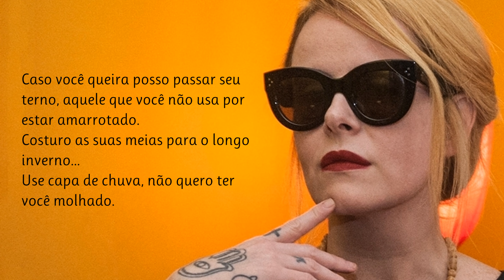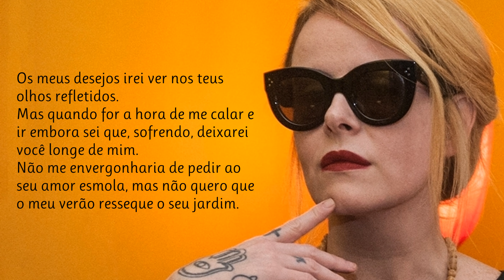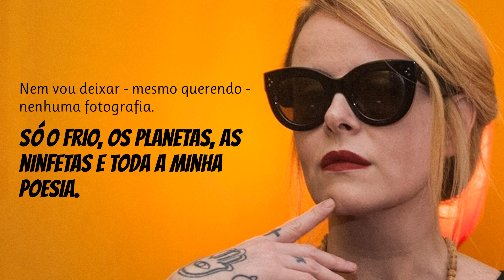Votos De Submissão | Poema de Fernanda Young com narração de Mundo Dos Poemas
Poesia e poema de autor brasileiro. Fernanda Maria Young de Carvalho Machado (Niterói, 1 de maio de 1970 — Paraisópolis, 25 de agosto de 2019) foi uma roteirista, escritora, apresentadora, atriz, autora e diretora brasileira. Em 1995 estreou como autora no seriado A Comédia da Vida Privada, da Rede Globo. No ano seguinte, Fernanda lançou seu primeiro romance, Vergonha dos Pés, que já tem mais de 15 edições. No ano seguinte, lançou à Sombra de Vossas Asas, que conta a história de amor, obsessão e vingança entre o fotógrafo Rigel (que reaparece no livro Aritmética) e da aspirante-a-top-model Catarina, que teve os direitos comprados por uma produtora de Hollywood interessada em fazer um filme da história. A princípio, os livros de Fernanda conseguiram boa exposição na mídia devido à sua persona peculiar, suas declarações controversas, sua obsessão com cultura pop e seu visual, construído por cabelos geralmente curtos, grandes tatuagens e, por algum tempo, ostensivas pulseiras de baquelite das décadas de 1920 a 1950. Queremos manter viva a paixão pela Poesia. Damos a conhecer novos e autores consagrados. Os nossos poemas são na maioria narrados em português por pessoas que simplesmente sentem e amam a poesia. Damos valor à poesia e aos poetas e queremos partilhar essa paixão consigo. Os poetas fazem falta ao mundo, ajude-nos a manter a paixão pela Poesia - Subscreva o nosso canal. Mundo Dos Poemas - Um Canal Inspirado Em Emoções. Todos os dias um novo poema

link do video Visite a nossa loja de recordações e tenha um pouco de nós perto de si.